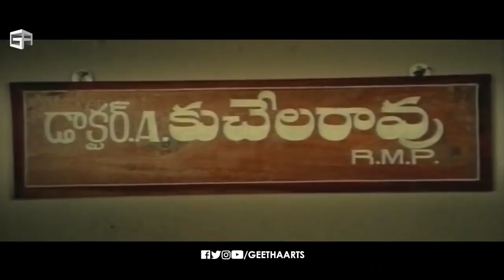Chakravarthy Comedy Scene | Chiranjeevi, Bhanu Priya, JV Somayajulu | Ravi Raja Pinisetty